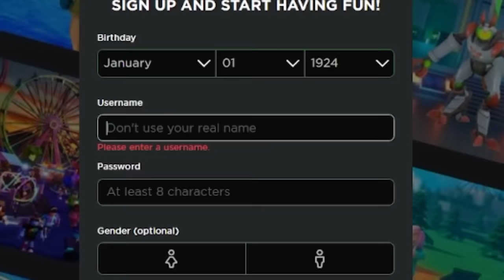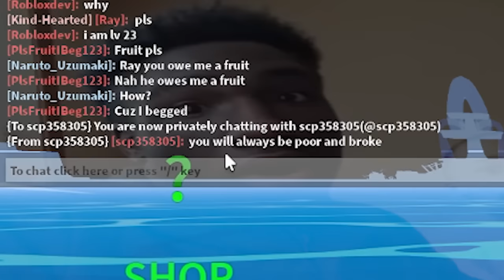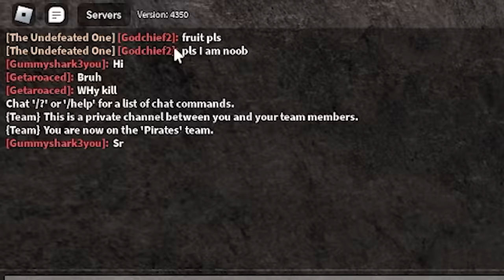Blox Fruits Begging for Fruits in the 1st Sea